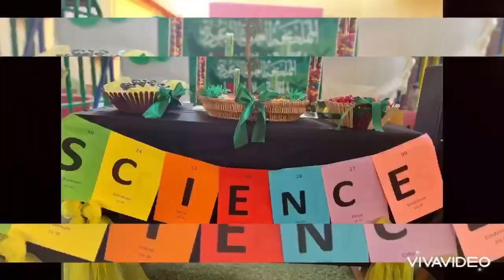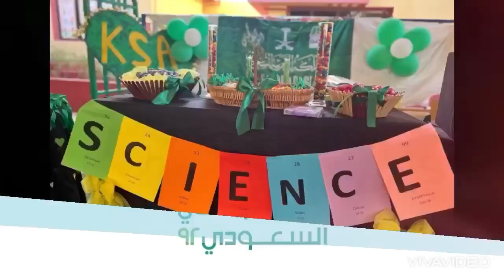Reema_International_School International_School American_School الرياض Riyadh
Science department
National day Celebration
جزء من احتفال تيم الساينس باليوم الوطنى  السعودى
Classes 1A,1B
T.Mysaa Adil